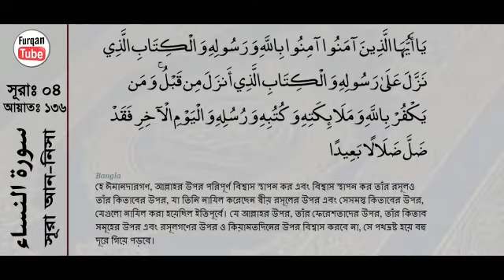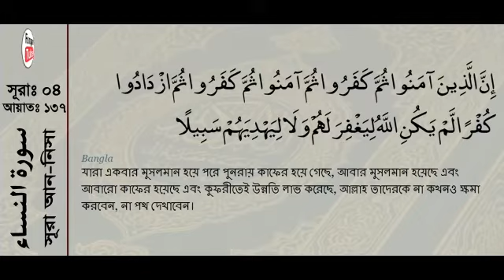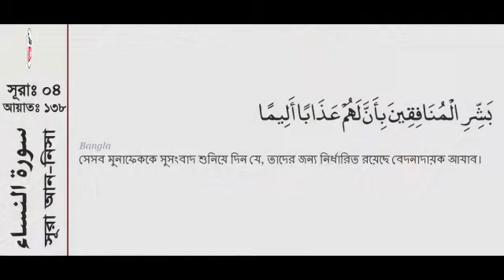Surah An-Nisa 136-138 with Bangla | সূরা নিসা আয়াত ১৩৬-১৩৮ | Recited by Mishary Al Afasy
Surah Nisa ayat 136-138 with bangla translation | Recited by Mishari Rashid Al Afasy | Broadcasted by WayToJannat